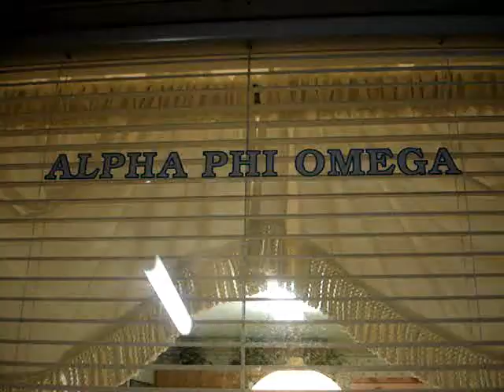Slammer & Jam Session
Welcome Party for Bro. Bayani Valentino
Aka Hero Valentine